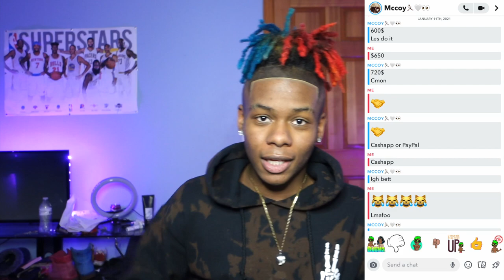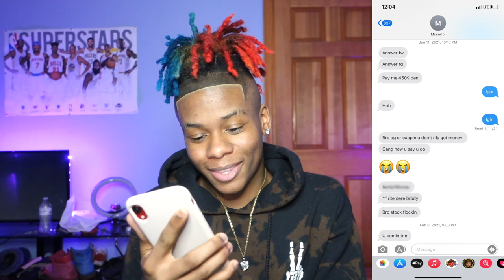THE TRUTH! (MUST WATCH)🏃🏽‍♂️💨